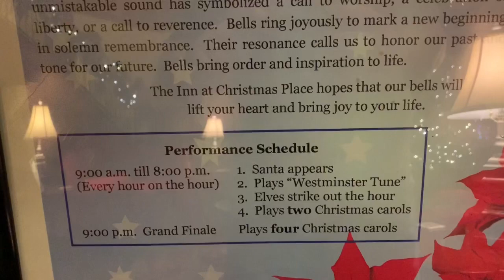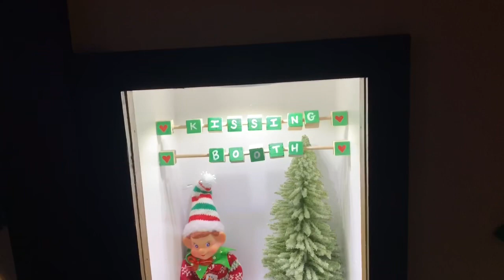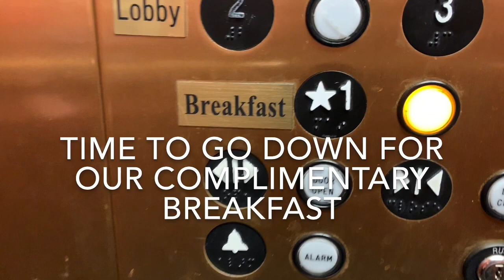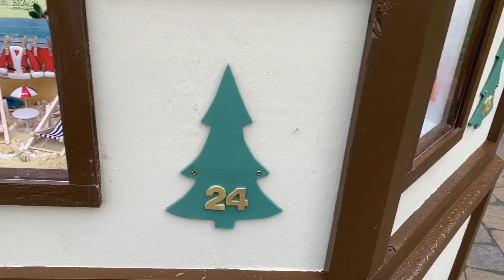The Inn at Christmas Place Pigeon Forge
A recent visit to the inn at Christmas place. It was a lot of fun. Hope you enjoy it.